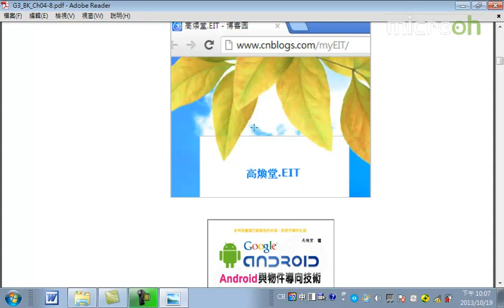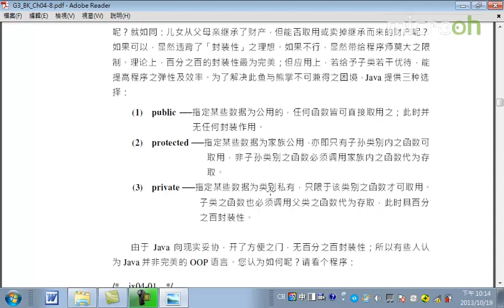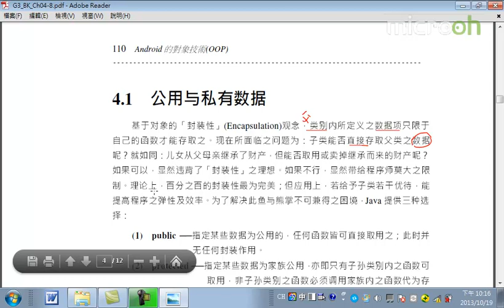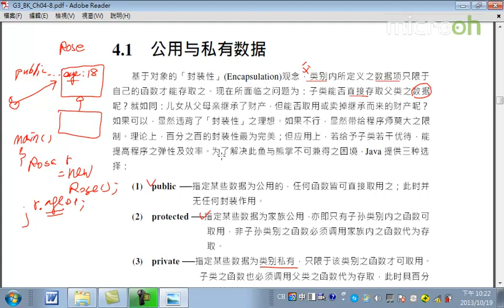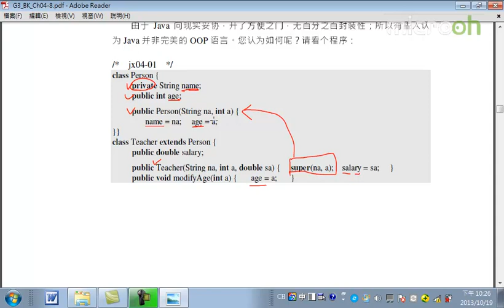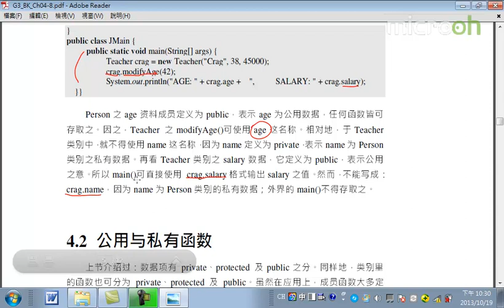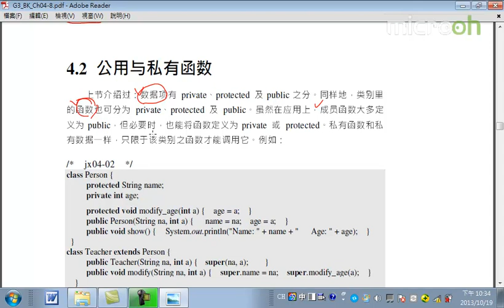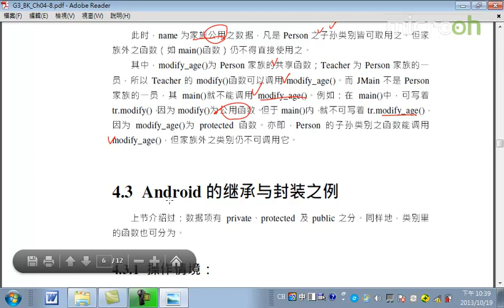Android面向对象技术22 类别继承与封装性 a